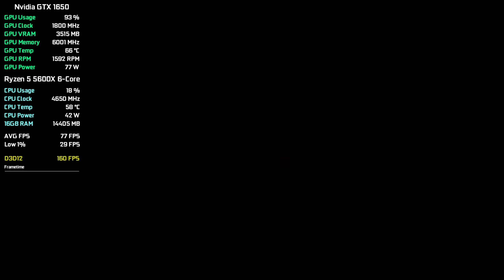Hogwarts Legacy - GTX 1650 - All Settings Tested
00:00 Low Settings - AMD FSR 2 Quality
02:01 Medium Settings - AMD FSR 2 Quality
04:19 High Settings - AMD FSR 2 Quality
07:37 Ultra Settings - AMD FSR 2 Quality

My Hardware:

Graphics Card: Nvidia GTX 1650 4GB GDDR6 Gainward Ghost
Processor: AMD Ryzen 5 5600X
RAM: 2x8 GB DDR4 3000 MHz
SSD: 2x240 GB
HDD:  2x1TB
OS: Windows 10
Mainboard: MSI B450M-A Pro MAX